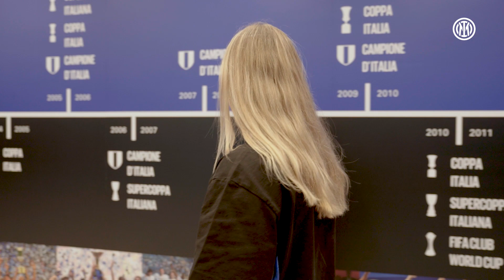NOOR ECKHOFF | EXCLUSIVE INTER TV INTERVIEW | WelcomeNoor InterWomen ⚫🔵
The first interview as an Inter player.
Le prime parole in nerazzurro di Noor Eckhoff.